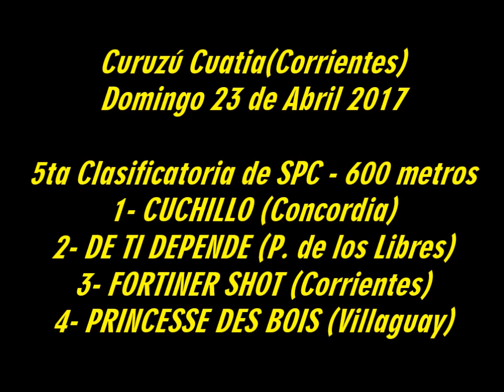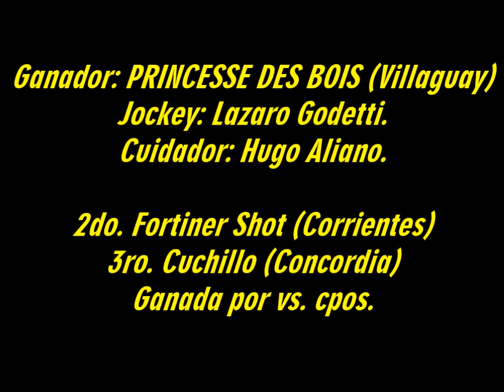PRINCESSE DES BOIS - 5ta Serie Clasificatoria - C. Cuatiá (Ctes.) - 23.04.2017